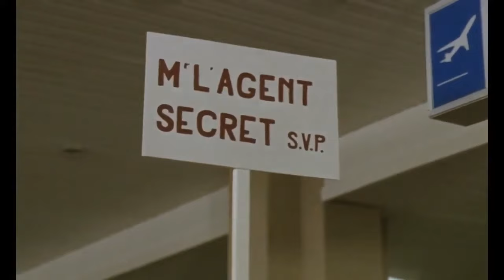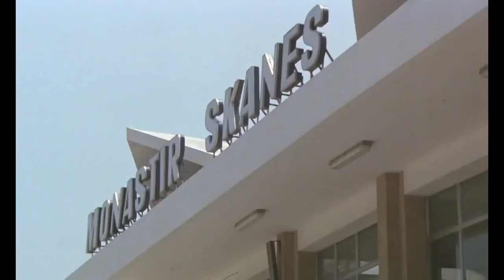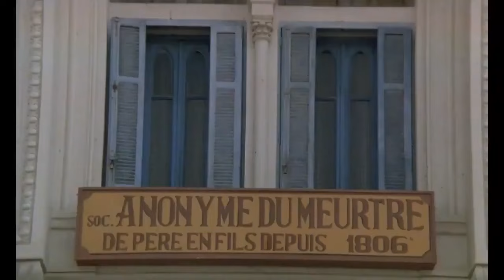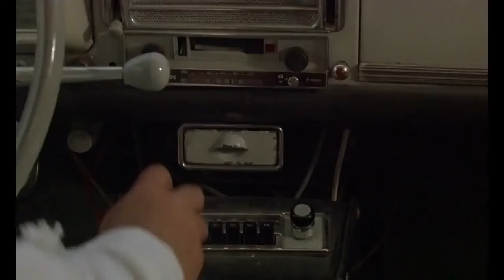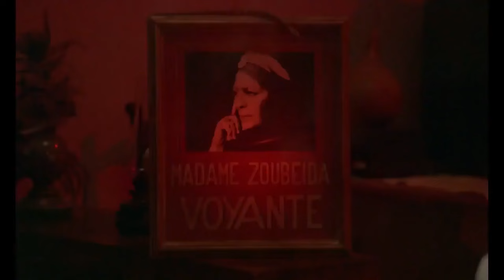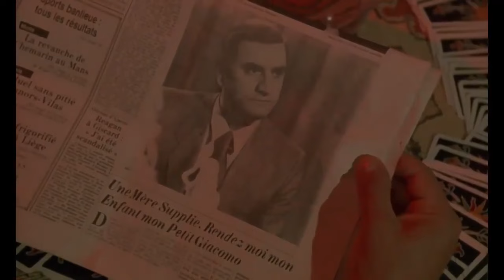Aldo maccione - Tais toi quand tu parles - Film complet en francais 1981 - HD - Version Restauré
Aldo maccione - Tais toi quand tu parle - Film complet en francais 1981 HD

Un homme qui s'imagine être James Bond, l'agent très spécial dont les femmes raffolent, expédie en Tunisie pour une mission.

Réalisateur : Philippe Clair